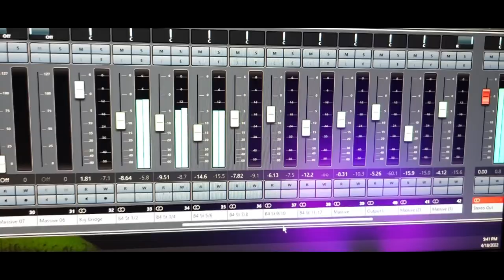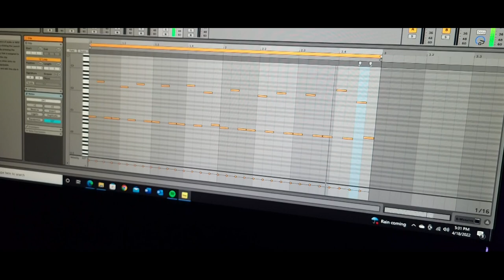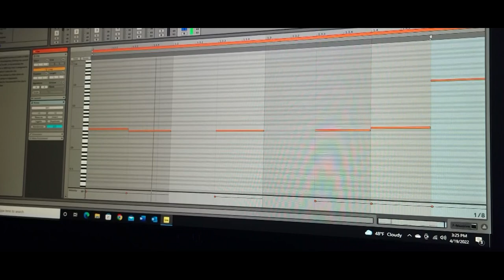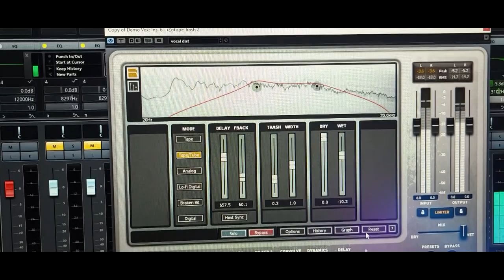Panic Lift - Every Broken Piece (Official Video)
“SPLIT PIECES STITCHED….” PANIC LIFT continues the unraveling of its themed EP release cycle with the band’s first release of 2022 titled “STITCHED.” This 4 song EP features 2 new songs titled “EVERY BROKEN PIECE” and “BITTER COLD” and includes remixes from MECHANICAL VEIN and TRAGIC IMPULSE.

For “STITCHED” PANIC LIFT explores a harsh EBM sound more stylistically similar to their landmark debut record “WITNESS TO OUR COLLAPSE” JAMES FRANCIS explains “I’ve always tried to find a happy medium between what I’m doing now, and where I started” he continues “but now that I’m doing smaller releases, I have the ability to experiment with different styles without having to worry much about how they fit with the rest of my catalog” Lyrically, “EVERY BROKEN PIECE” and “BITTER COLD” continue with the familiar themes of stress, coping, and concerns of self-image. Eagle eye PANIC LIFT fans may remember “EVERY BROKEN PIECE” from PANIC LIFT’s lockdown shows in 2020 that were broadcast online during the height of the COVID19 Pandemic.

Following up their successful collaboration last year when PANIC LIFT remixed MECHANICAL VEIN’s “TAKN” which racked up a quarter of a million streams on SPOTIFY. MECHANICAL VEIN returns the favor with an industrial bass inspired remix for “BITTER COLD.” Distortion Production’s TRAGIC IMPULSE infuse synthpop sensibilities with a hard edge into their remix of “EVERY BROKEN PIECE” PANIC LIFT continues offering different types of merchandise associated with each release and will be accepting pre-orders for a T-SHIRT during the cycle for “STITCHED”

Panic Lift begun in 2006 and has released music and toured consistently for the last 15 years. PANIC LIFT has released 4 full length albums on METROPOLIS RECORDS, and countless EPs, Remixes, and collaborations. JAMES FRANCIS is accompanied by his longtime live band which consists of DAN PLATT (KEYBOARDS) BEN TOURKANTONIS (DRUMS) CRISTIAN CARVER (DRUMS) and KENZI BURKE (BASS)